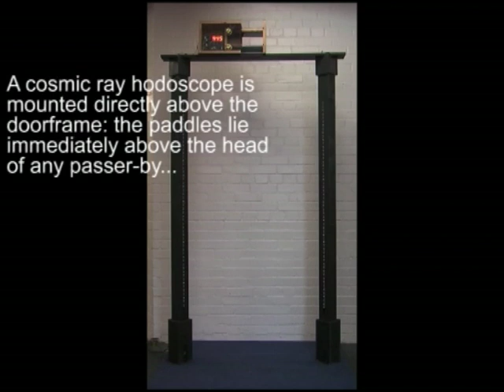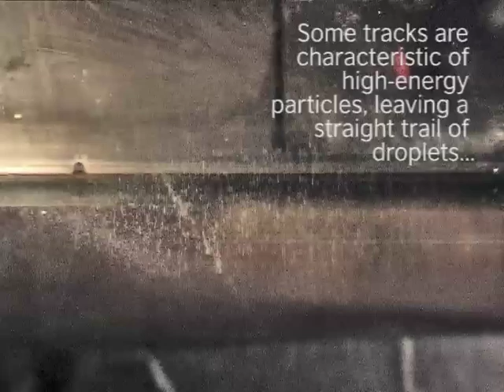Holly Batchelor - Cloud Chamber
Scottish schoolgirl, Holly Batchelor has been named as the world's brightest young physicist at an international science festival.

The 18 year old pupil at Mary Erskine School in Edinburgh, made her own cosmic ray detector and won the Intel International Science and Engineering Fair's (ISEF) First Award for physics and astronomy.